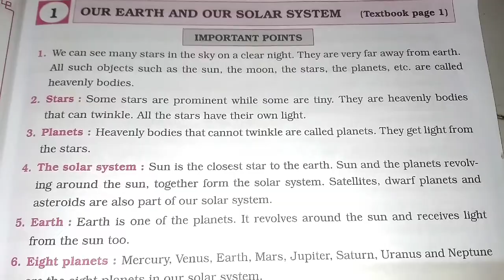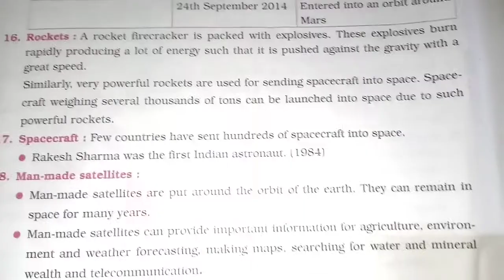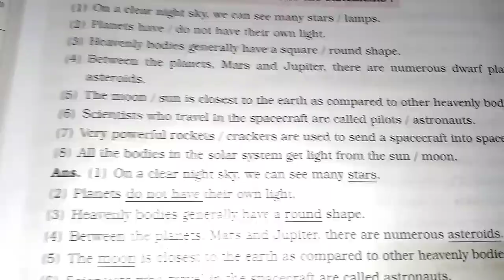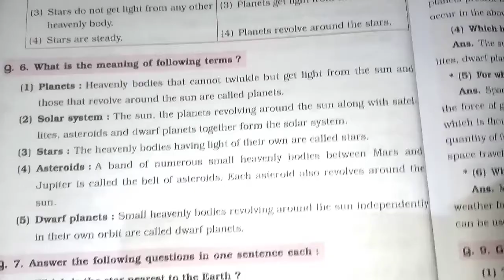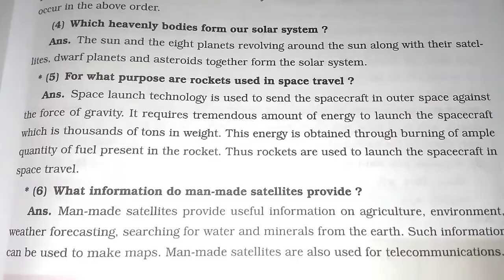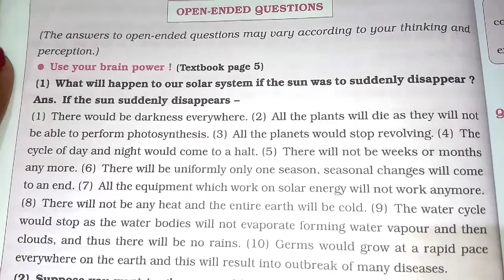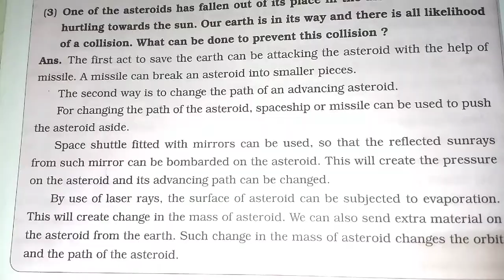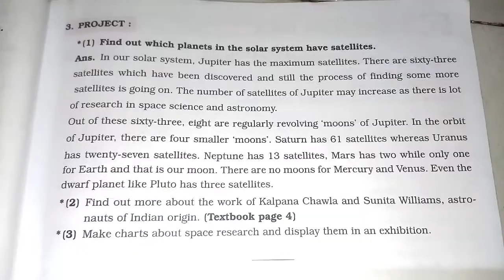5th std, EVS-1, QUESTION ANSWER AND NOTES OF1.OUR EARTH AND OUR SOLAR SYSTEM😇 SUBSCRIBE🔔 AND FORWARD